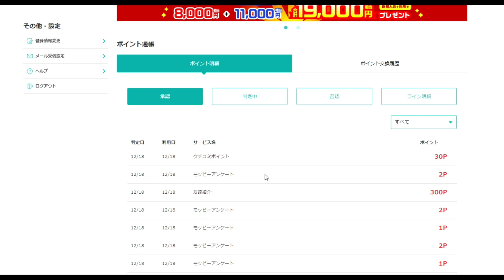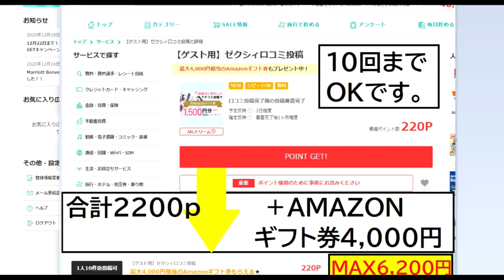【FX】ヤマトFX